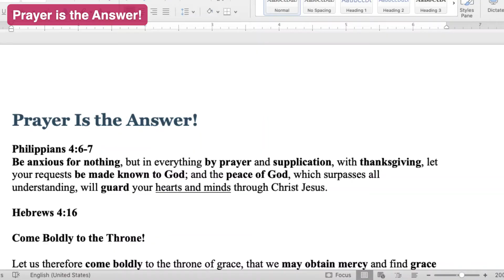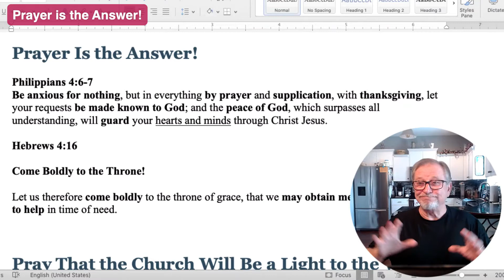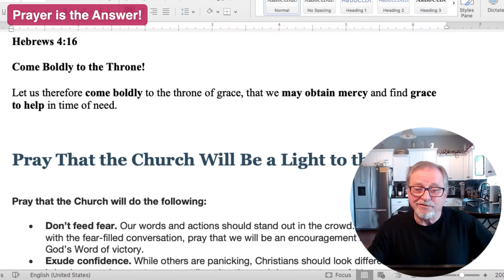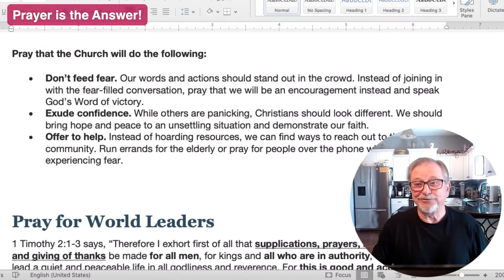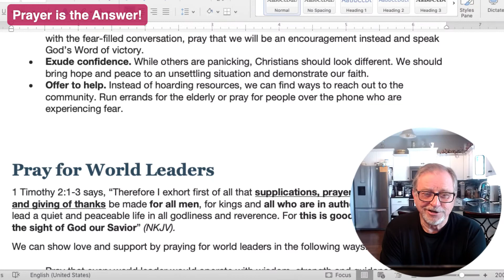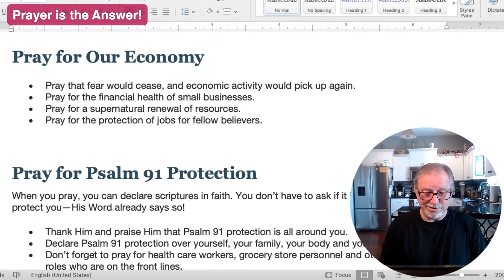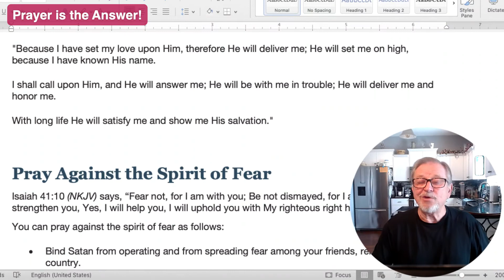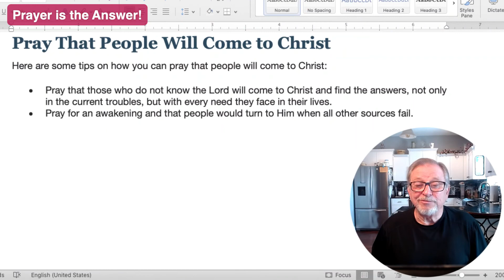Prayer Is The Answer!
Hebrews 4:16 Let us come boldly to the throne of grace...